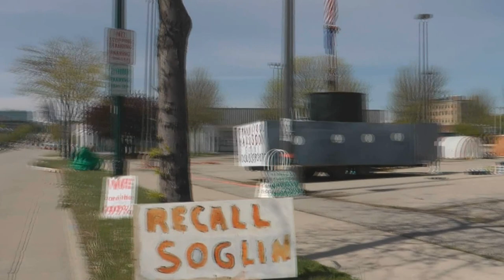Occupy Madison April 21st, 2012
Just a short drive through of the Occupy Madison camp to see what was up.
Answer: Just hangin' out.